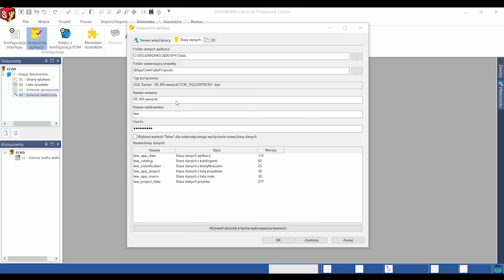Usługa wdrożenia oprogramowania ECAD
Jako wiodący dystrybutor SOLIDWORKS w Polsce na bieżąco śledzimy potrzeby naszych klientów. Wychodząc naprzeciw ich oczekiwaniom i potrzebom wprowadziliśmy usługę WDROŻENIA OPROGRAMOWANIA ECAD.

Wiedza i umiejętności, które zdobyliśmy przez lata wspierając polskie firmy oraz regularnie uczestnicząc w różnych szkoleniach podnoszących nasze kwalifikacje, gwarantuje przeprowadzenie profesjonalnego wdrożenia oprogramowania ECAD na najwyższym poziomie. Wspomniane wdrożenie pozwoli zautomatyzować wiele żmudnych procesów i tym samym przyczyni się do oszczędności czasu i pieniędzy.